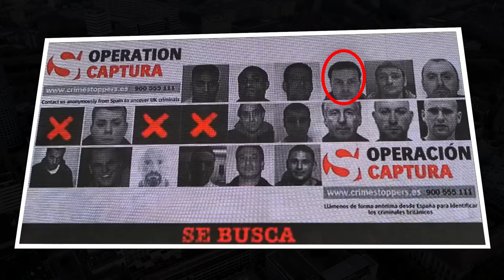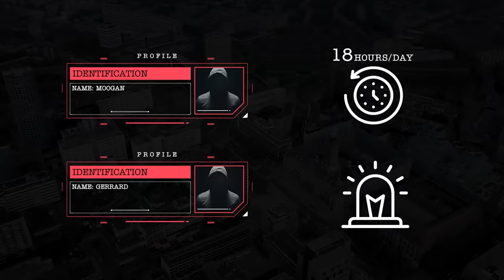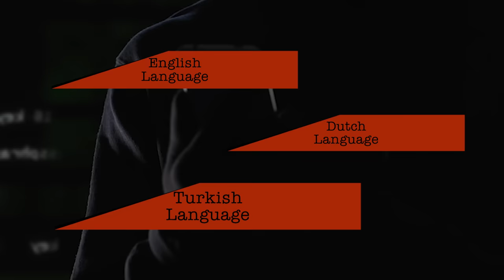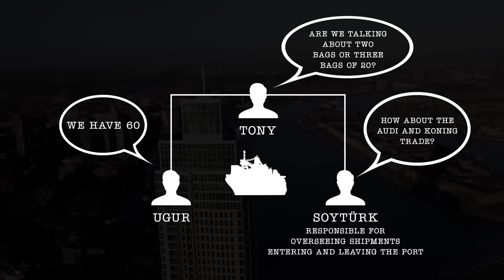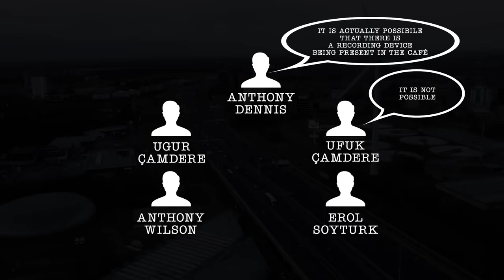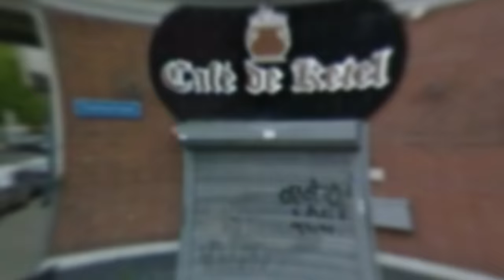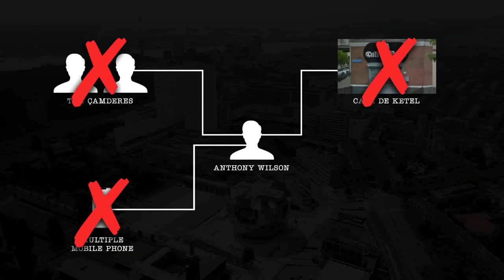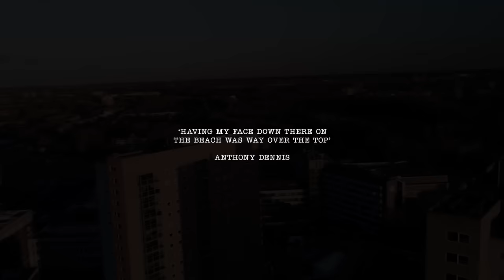Cafe De Ketel: The Secret Dutch Cafe Used By British Organized Criminals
The Café de Ketel in Rotterdam was a well-known spot for international traffickers, operating under the guise of a legitimate business. Managed by two Turkish brothers, the café was open for an impressive 18 hours each day. Access to the establishment was restricted to familiar faces, requiring a buzzer system for entry.

Within its walls, criminals and cartel members would convene to negotiate deals and coordinate the purchase and transportation of large quantities of drugs. Unbeknownst to the criminals, Dutch police officers had covertly recorded their meetings at the café. The Turkish brothers and their criminal associates would subsequently remove the drugs with the assistance of corrupt port officials, storing the illicit shipments.

Situated at the intersection of Damstraat and Oranjeboomstraat in Rotterdam's Feijenoord district, in close proximity to the Nieuwe Maas river that flows through the city, Café de Ketel did not cater to casual beer drinkers. Access to the small bar was restricted to invited guests only, with the front door remaining locked. The establishment was managed by two brothers, Ugur and Ufuk Çamdere. According to a confidential informant, they were allegedly involved in smuggling heroin from Turkey into the Netherlands.

• Videos that highlight stories that need to be told about organized crime gangs and the criminal underworld in UK and Europe.

If you are new to our channel, we're happy you clicked on our video! Hope you enjoy today's video. Please show your love💓 and support🤝 joining "OCG TV" community now by subscribing and press (🔔) to join the Notification Squad and stay updated with new uploads✨ If you have any inquiries or requests feel free to leave them in the comments below.

🔎RELEVANT HASHTAGS